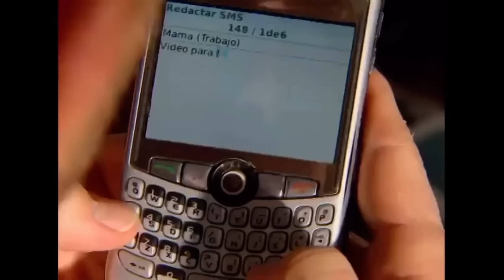Capítulo 18 2/5 El Cartel De Los Sapos🐸🤠